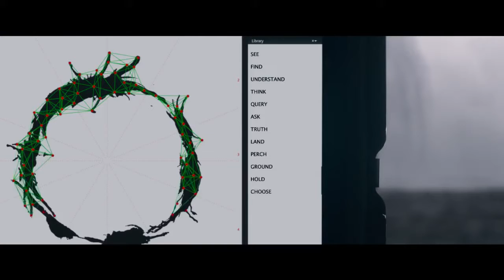ARRIVAL Official Trailer 2016 HD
“Arrival” (2016). Director: Denis Villeneuve. Stars: Amy Adams, Jeremy Renner, Forest Whitaker, Michael Stuhlbarg, Mark O’Brien and Tzi Ma.